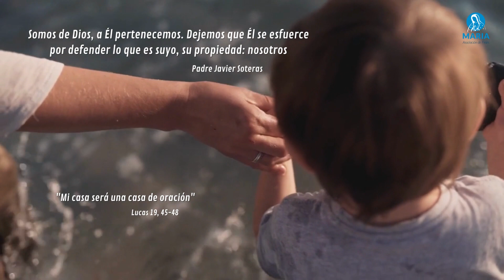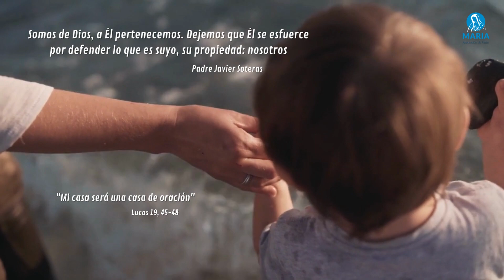Somos de Dios, a Él le pertenecemos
Today I’m sharing the gospel-in-a-minute given by Luke 19, 41-44. We can find Jesus in Jerusalem weeping over it. Jerusalem is a city of peace so, why I cannot listen to God’s voice.

In the following verse, Jesus is depicted driving the merchants out of the temple since they have turn God’s peaceful house into a den of robbers. Pope Francis expresses what belongs to the most authentical Christian tradition; the temple- our new temple-  is represented by the Earth, our common home. Over this we have wept deeply - Jesus did so - because of the cruelty to our common home.

Perhaps your heart is weeping due to the mistreatment to our common home. Think with your heart on the pictures of waste dumpling sites, of children getting their food from these sites, illiterate and living “on hold” generations after generations. Think with your heart on the uncaring elderly, the most vulnerable, the poor, homeless most of them. I ask you to think so Jesus’s and your weep together rising from this painful reality turn into a claim to Heaven. This is called prayer of lament.
Lamentation is a prayer expressing human grief that rises to God for his intersection.

In the Exode, chapter 13, from verse 1, God says to Moses “I’ve heard my people’s lament, my people’s claim so I’m sending you out. God send us to change the reality we suffer from and send us stronger. Be not afraid. It’s possible to change things if we try and give way to great goals.

En Lucas 19, 45-48, aparece Jesús porque le han ocupado la casa. ¿Quiénes? Los mercaderes, los comerciantes, los que han hecho de vida sola te un negocio, los que lucran con el pueblo.

Jesús aparece diciendo “esto es prioridad de mi padre”. La propiedad privada, que siempre la Iglesia la considera un valor en sí mismo y un derecho a resguardar; y el sentido de lo social que tiene la posesión de los bienes. Jesús aparece, también, defendiendo lo que le es propio a él y a su padre, el templo.

Nosotros somos templo de Dios, y viene a expulsar del templo y de nosotros, todo aquello que quiere ocupar el centro que no tiene que ocupar porque dice “esto es mío y me pertenece”.

Somos de Dios y le pertenecemos, dejemos que Él se esfuerce por defender lo que es suyo: su propiedad: nosotros.

Que tengas una hermosa jornada.